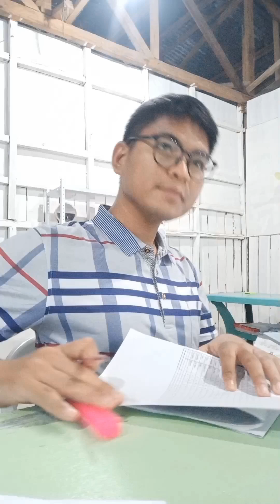A day in my life at school